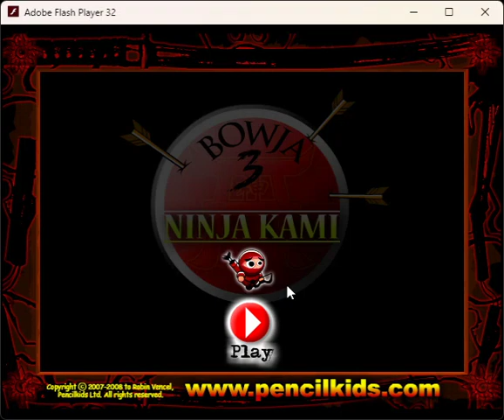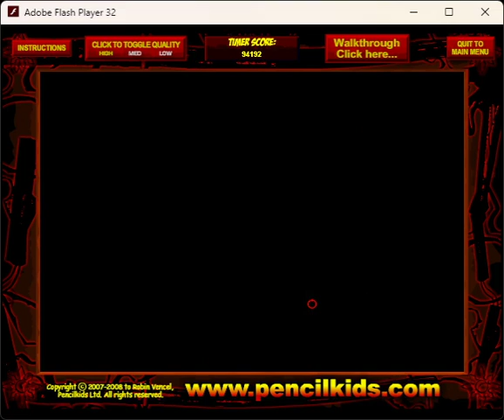Bowja 3 Ninja Kami Walkthrough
I have to bring a stolen artifact to it's proper home.